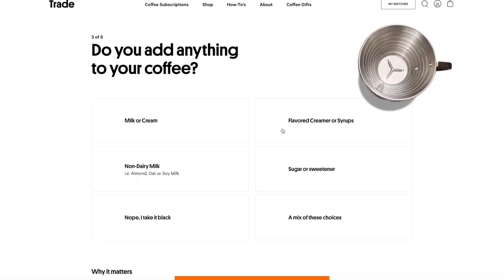Cleaning The Dirtiest Nike SB's Ever! $3000 Unkle's Back To NEW!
Or Use Manalo10 during Checkout